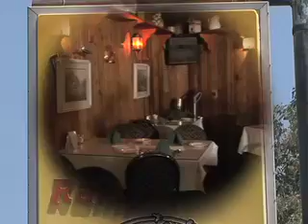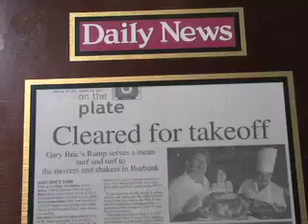Gary Bric's Ramp Restaurant in Burbank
Peter Dills visits the City of Burbank and finds another great restaurant